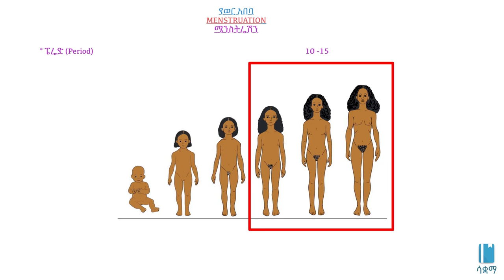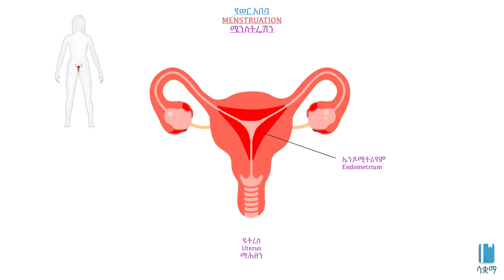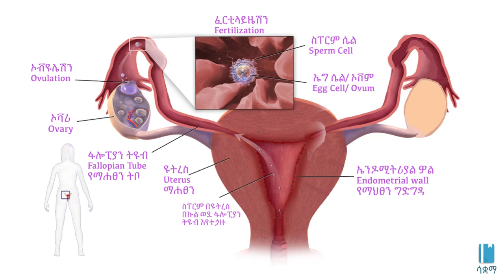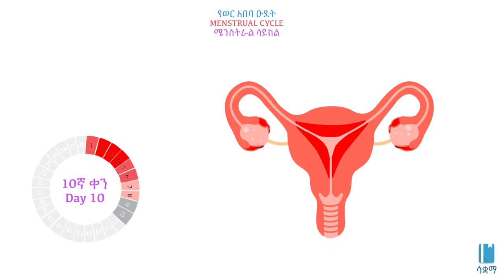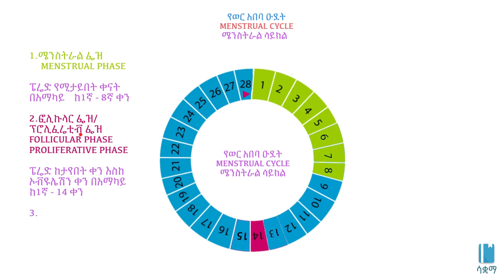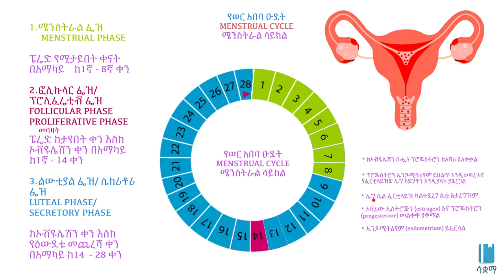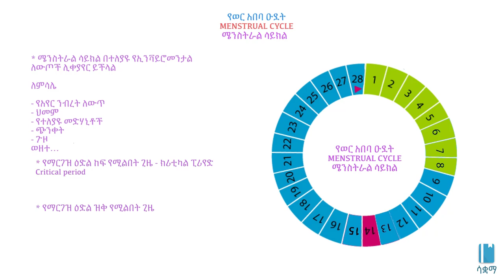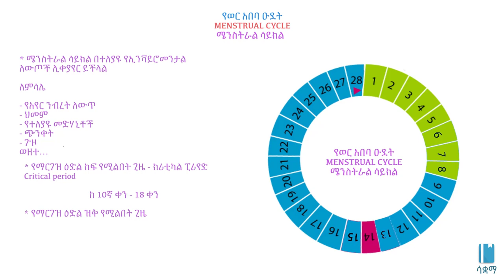Menstrual Cycle | የወር አበባ ዑደት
The start of the menstrual cycle is one of the many changes that take place during puberty in girls. In this video we learn about the menstrual cycle and identify the changes that occur within the uterus and ovaries at different stages of the cycle.

የወር አበባ ዑደት በሴቶች ዘንድ በጉርምስና ወቅት ከሚከሰቱት ብዙ ለውጦች አንዱ ነው::በዚህ ቪዲዮ ላይ ስለ የወር አበባ ዑደት እንማራለን እና በተለያዩ የዑደት ደረጃዎች ውስጥ በማህፀን እና በማህፀን ውስጥ የሚከሰቱ ለውጦችን ለይተናል።